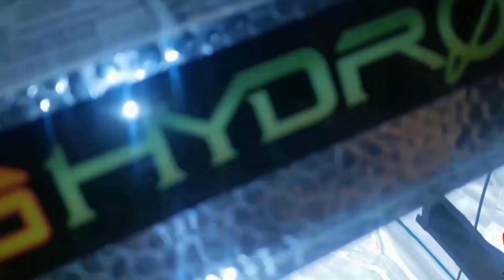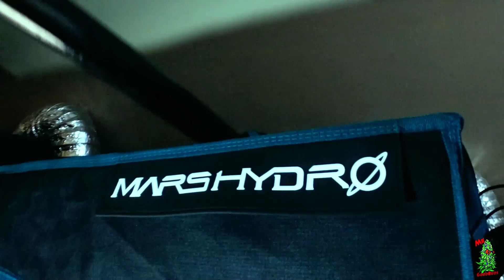Breeders Booth S2 Ep. 3 | Unboxing The 420 Prize | Mars Hydro FC 3000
🙏🏽Even A Share Helps Alot🙏🏽

Equipment Used:

*works with most Mars Hydro products on Amazon*

(The 3x3 Auto Booth)
**3x3 Mars Hydro Grow Tent**
**Mars Hydro TSW2000**
**Mars Hydro 4 Inch Temp And RH Controlled Inline Fan**
**6 Inch Fan**

(The 4x4 Photo Booth)
**4x4 Mars Hydro Grow Tent**
**2x Mars Hydro SP3000**
**Mars Hydro TS3000W**
** Mars Hydro 6 Inch Temp And RH Controlled Inline Fan**
**12 Inch Hurricane supreme Wall Fan**

(The 4x4 Veg Booth)
**4×4 Mars Hydro Grow Tent**
**Mars Hydro SP3000**
** Mars Hydro 6 Inch In Line Fan**

Nutrients Used:

**Old Nutes Used (Roots Organics Master Pack)**
**New Nutes Used (Down To Earth Organic  Slow Release Dry Nutrients)**
*4-4-4 All Purpose Mix*
*4-8-4 Bloom Mix*
(Down to earth offers many single ingredients ass well)
**Recharge By Real Growers**

Other Grow Equipment:

**Trim Bin**
**BlueLab Ph Pen Fully Waterproof**